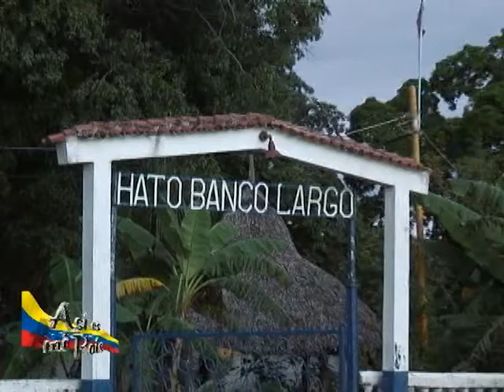Don Juan Vicente Torrealba - Insigne Maestro Arpista y Compositor Venezolano